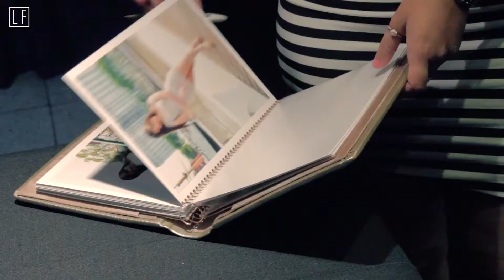PROMO Filmación de eventos y fiestas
Servicio Profesional de filmación de fiestas, eventos, 15 años y bodas.
Año 2013.-